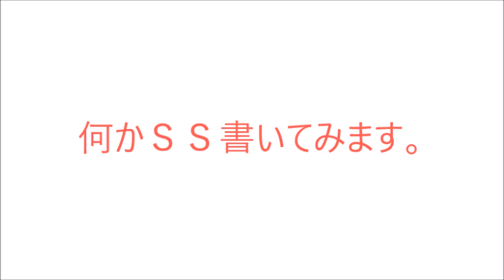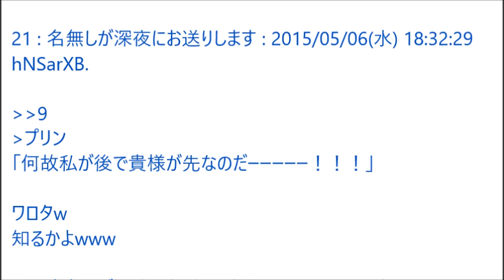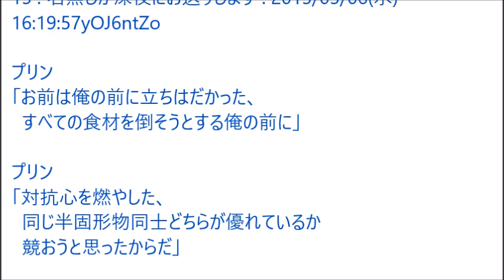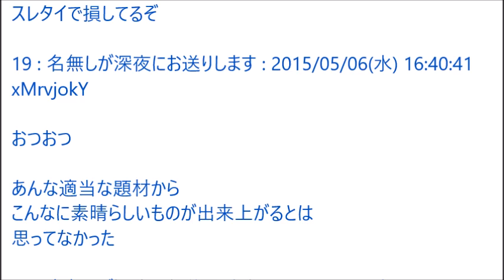【2ch】何かＳＳ書いてみます。